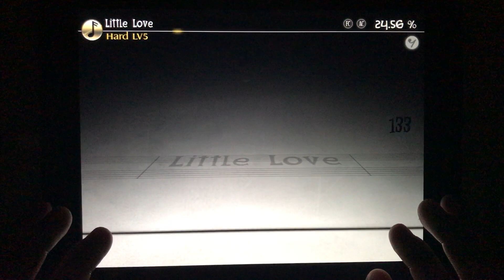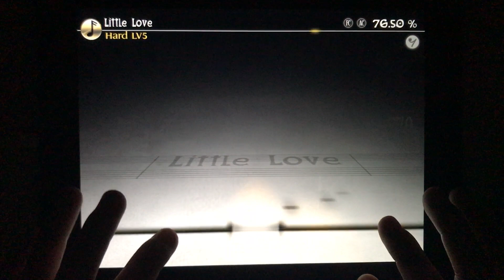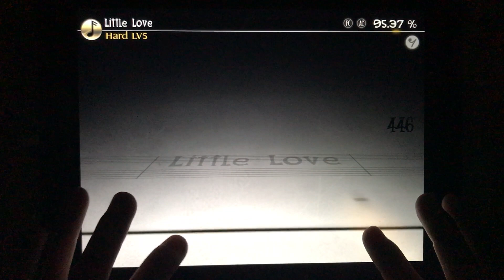[DEEMO] Little Love HARD All Charming